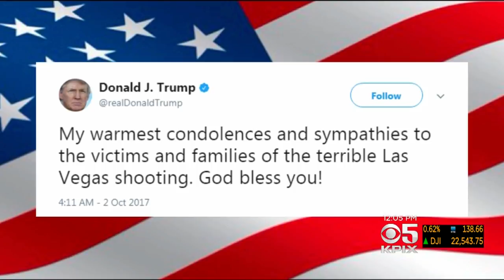President Trump Offers Condolences After Vegas Mass Shooting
Weijia Jiang reports on President's address in wake of deadly Las Vegas Strip concert shooting (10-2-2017)